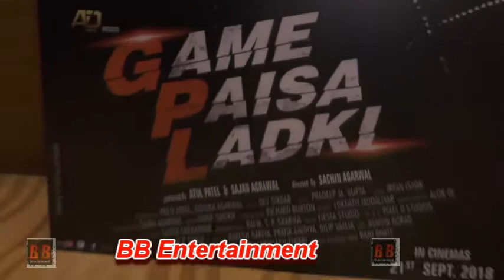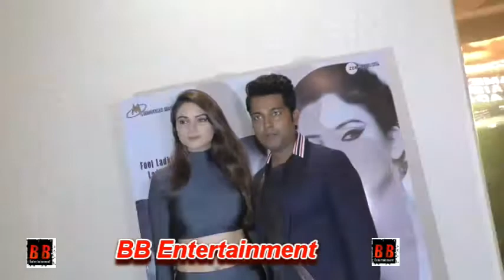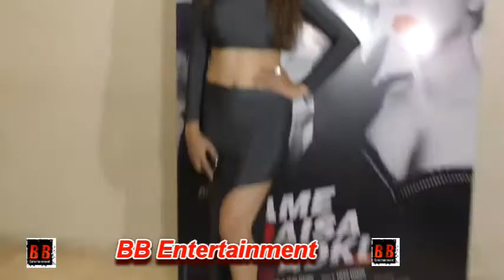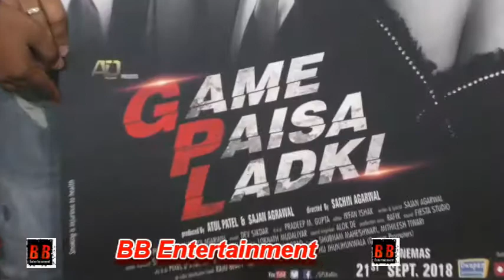"Game Paisa Ladki" Trailer Launch With Sezal Sharma & Navin Prabhakar